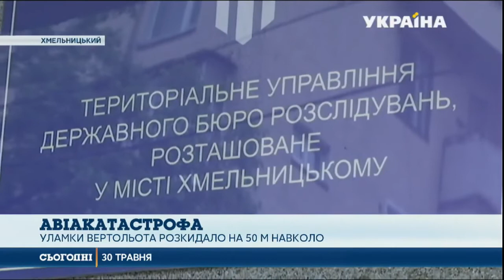Під час авіанавчань на Бродівщині загинуло 4 військових. Деталі (ТК "Україна")